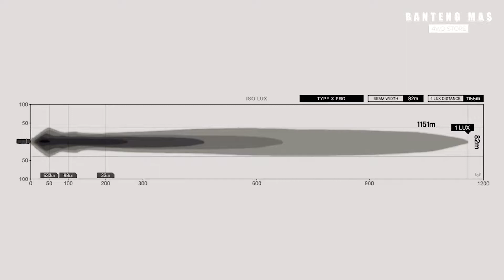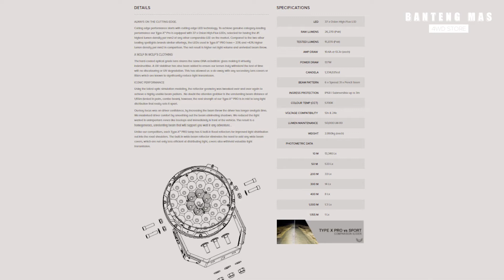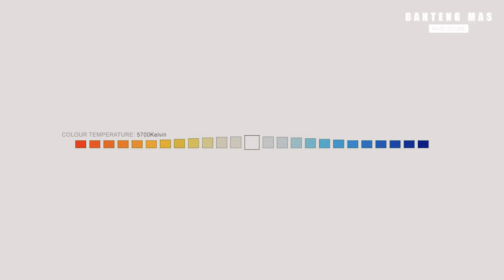LAMPU OFFROAD AUSTRALIA HARGA TERJANGKAU - REVIEW PRODUK TYPE X PRO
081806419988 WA